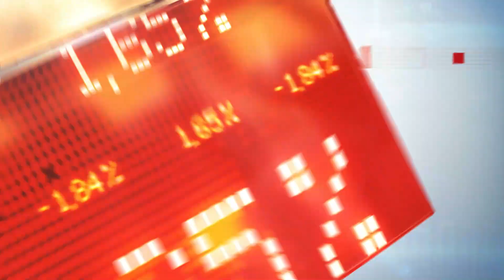Time Stops for No Man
Tommy Lee Jones of Pandemic Submits FOIA to Foil Fugitive Fauci

[FOB FREEDOM, July 20, 2023] Any station? Any station? Do you read? Over.

Reporting live from the world’s newest banana republic, . . .
The normally “outspoken” Trump supporter, Juan Carlos Fierro, who had only about 35 followers, has curiously elected a right to remain silent, having his prior account deleted or suspended, according to the link provided by reporters at ARL Now, when the great Arlington GOP Hope had burst on the scene, and the other NOVA GOP rockstar, Eddie Garcia, has apparently, not having issued even one solitary tweet on his campaign account, with over 400 followers that apparently prefer he not speak at all. And while the last VA8GOP nominee, standing with the Ukraine Karla Lipsman, a decade veteran of national security is not exactly volunteering to join any mobilized reservists, any more than one former COVID Chaplain in Alexandria, and is now plugging the victims of communism museum, backing further away from her promise to prosecute Fauci, but one fringe independent, not a serious option, and ceremoniously “passed” upon by Arlington GOP, is seeking to top his litigations against the public health response, with a FOIA to obtain preplanning emails from the nation’s most trusted voice in pandemic that may have been written as the virus was first making its debut appearance in “features” even one evolutionary biologist may have believed to have been “engineered”.

Note: grandiosity is a classic sign of bipolar disorder, and we don't want to hurt his feelings lest he go to “that place”, so familiar to Arlington Public School Board Member, Latina Cristina Torres-Diaz.

Chim-chimera. Chim-chimera. Chim-chim-cherry. A pandemic agent as lucky can be. Chim-chimera. Chim-chimera. Chim-chim--achoo. The luck'll rub off when I bump fists with you. Or blow me a kiss, and catch COVID-2.

Your elected representative is called your elected representative for a reason; and Martin Luther King and Jesus never got elected.